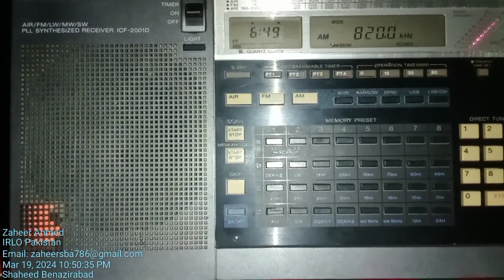MW 819 khz Air Delhi indraprastha on Newly Repaired Sony ICF-2001D Antenna Built-in Recorded in SBA